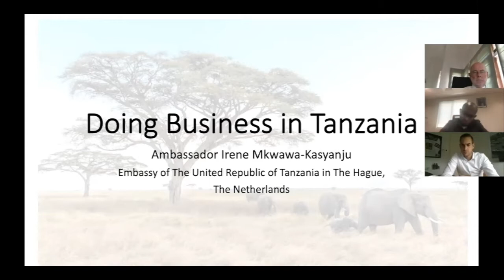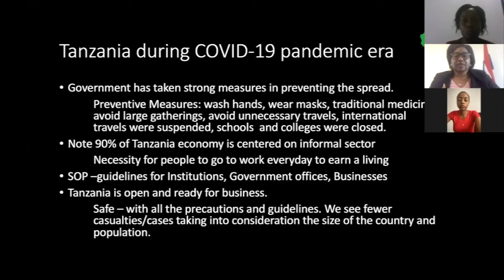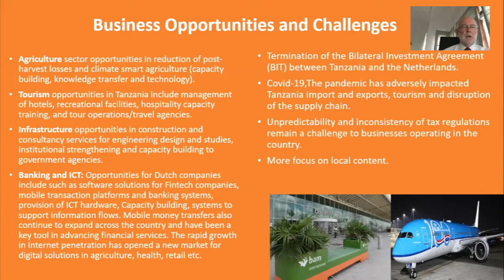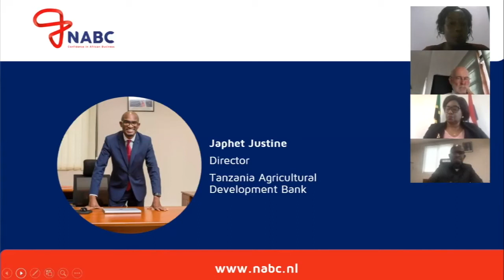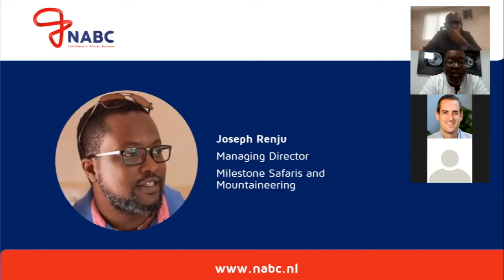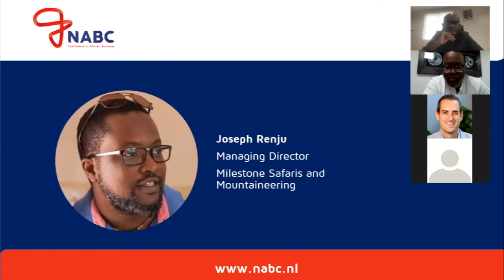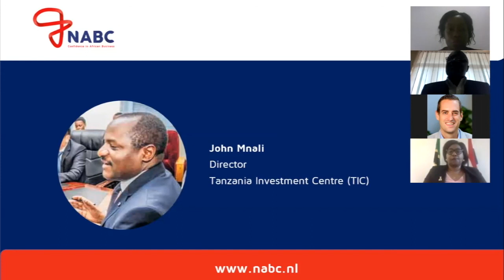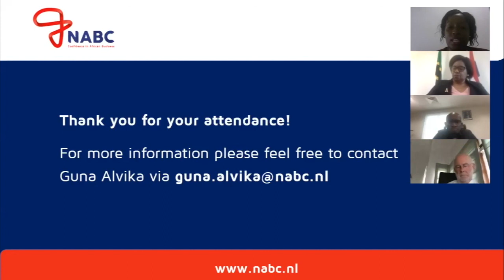Webinar: Doing Business in Tanzania. July 14th, 2020. By the Netherlands-African Business Council.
Speakers:

• H.E. Mrs. Irene F. Mkwawa-Kasyanju, Ambassador of the United Republic of Tanzania to The Netherlands who is also accredited to OPCW, ICC, CFC and ICJ.
• H.E. Mr. Jeroen Verheul, Ambassador of the Kingdom of the Netherlands in Tanzania
• Mr. John Mnali, Director of Tanzania Investment Centre (TIC)
• Joseph Renju, Managing Director Milestone Safaris and Mountaineering
• Pieter Bastiaansen, General Manager Nutreco Africa Export
• Justine Japhet, Managing Director Tanzanian Agricultural Development Bank
• Amby Lusekelo, Communications Manager, NABC Tanzania (moderator)